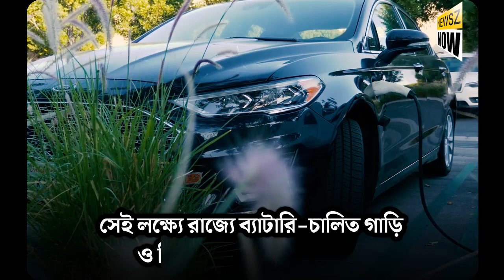রাজ্যকে বৈদ্যুতিক গাড়ি উৎপাদনের উৎকর্ষ স্থান করে তুলতে উদ্যোগী বাংলার সরকার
Bengal govt keen on making the state a place of excellence in the manufacturing of electric vehicles